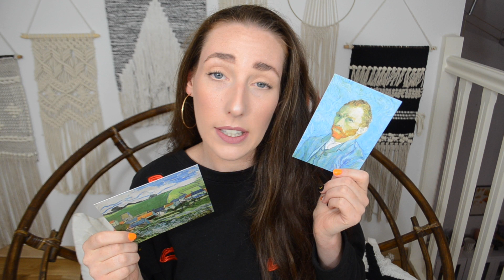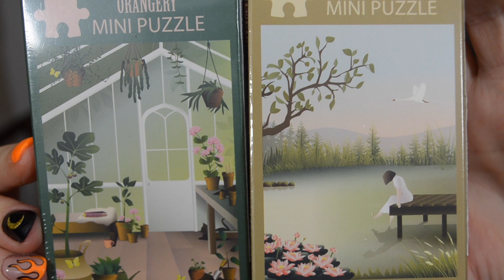HAUL - Mes achats à Paris 🇫🇷 | La Vie En Rousse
Aujourd'hui je vous montre mes achats de mes vacances à Paris !

Musique utilisée : /